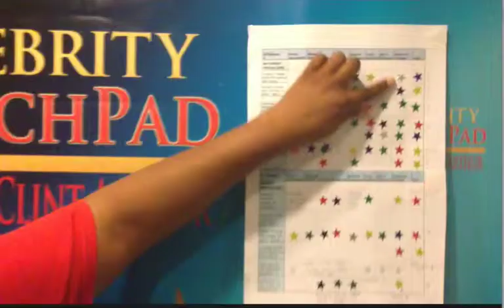How Many TV Shows Are YOU Booked On?